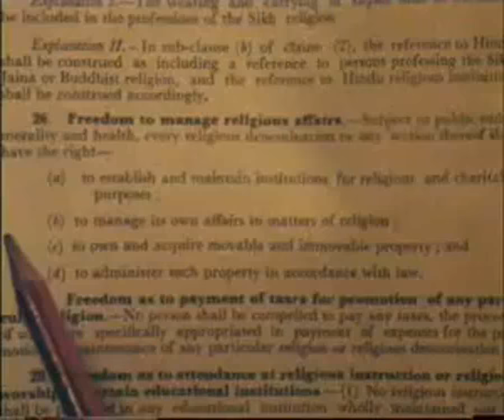MS Subbulaxmi Enna Perum Thavam Yaam Seidhathariyene on Mahaperiyava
Pallavi: Enna Perum Thavam Yaam Seidhathariyene Ennayum Kanchi Muni Aatkonda thensolven (Enna) (I cannot express and…